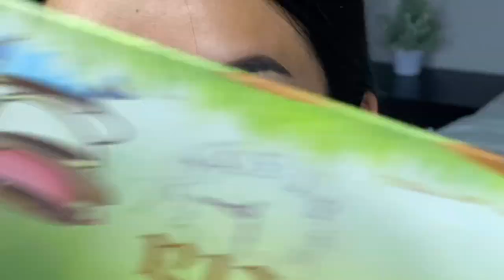Maquillaje inspirado en las chicas súper poderosas( burbuja )💙💗💚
Para hacer esta sección me inspire en una chica que hace contenido para YouTube muy padre les dejo su perfil

Músico: Jef